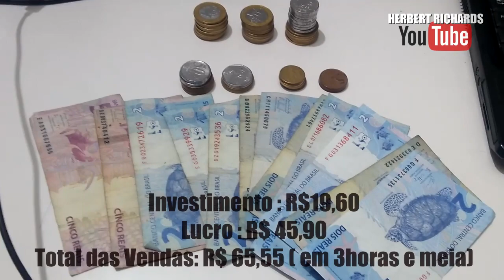CONSTRUINDO SEU PRÓPRIO NEGÓCIO COM R$20,00 . EPS 2 - ( VENDAS)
Fala galera no vídeo anterior , damos início de como começar seu próprio negócio , investindo apenas #20,00 reias . E nesse vídeo iremos dar a continuidade e mostrar que todos vocês podem ter essa mesma iniciativa , e ir em busca para multiplicar seu dinheiro e investir no que vocês sonha.

Preste bastante atenção em cada dica dada , e caso tenha dúvida deixe nos comentários do vídeo , estarei respondendo a todos!

Ative as Notificações (🔔) - Para os ser lembrado dos vídeos novos!

(Nossa motivação é motivar você!)

Me Siga lá no Instagram : @herbertrichardoficial
(motivação diária).

20 reais,
20 reais de pao,
20 reais meme,
20 reais caldo de cana,
20 reais por dia,
20 reais em maquiagem,
20 reais musica,
20 reais na feira,
20 reais remix,
20 reais ingles,
20 reais antigo,
banca de 20 reais,
opções binárias 20 reais,
professor binario 20 reais,
beyblade de 20 reais,
bolo gastando 20 reais,
bermuda elastano 20 reais,
binômio 20 reais,
shell box 20 reais,
blusas de 20 reais,
20 reais como investir,
sobrevivendo com 20 reais,
jantar com 20 reais,
almoço com 20 reais,
como ganhar 20 reais por dia,
operando com 20 reais,
20 reis de 1869,
moeda de 20 reis de 1908,
moeda de 20 reis,
2 reis 20 devocional,
moeda de 20 reis 1919,
moeda de 20 reis 1869 valor,
moeda de 20 reis 1889,
moeda de 20 reis quanto vale,
feijoada de 20 reais,
20 reais em canetas,
20 reais em ingles,
20 reais pastel e caldo de cana,
é 20 reais,
como ganhar 20 reais facil,
god 20 reais free fire,
fone de 20 reais,
forex com 20 reais,
festa gastando 20 reais,
como fazer 20 reais render,
20 fantasmas reais,
foi 20 reais,
20 reais google play,
20 reais gratis,
gift card 20 reais google play,
paguei 20 reais goulart,
headset de 20 reais,
20 reais iq option,
20 mil reais onde investir,
jogos de 20 reais na steam,
calça jeans 20 reais,
jogos de 20 reais ps4,
jogos de 20 reais xbox one,
jantar gastando 20 reais,
jogos de 20 reais xbox 360,
jana taffarel 20 reais,
jantar ate 20 reais,
mc kitinho 20 reais,
loja de 20 reais,
lasanha com 20 reais,
loja de 20 reais da lucro,
lanche com 20 reais,
oi livre 20 reais,
loja de 20 reais online,
20 reais mc kitinho,
20 reais menos 20 por cento,
20 reais na 25 de março,
20 reais no iq option,
20 reais no rappi,
20 reais na primeira compra rappi,
20 reais por semana,
20 reais programa,
20 reais primeira corrida 99 pop,
presente de 20 reais para namorado,
codigo de 20 reais play store,
20 reais da quantos diamantes no free fire,
quero meus 20 reais,
vanessão 20 reais remix,
nota de 20 reais raras,
como conseguir 20 reais rapido,
cupom 20 reais rappi,
relogio de 20 reais,
receita com 20 reais,
20 reais steam,
20 reais shell box,
jogos até 20 reais steam,
sobremesa com 20 reais,
surpresa com 20 reais,
soros 20 reais,
como ganhar 20 reais todo dia,
olymp trade 20 reais,
day trade 20 reais,
teclado de 20 reais,
tatuagem de 20 reais,
tenis de 20 reais,
20 reais por um dia,
20 reais vanessao,
20 reais vanessao ingles,
20 reais verdadeiro,
notas de 20 reais valiosas,
vape de 20 reais,
vanessão 20 reais meme,
20 reais 99pop

proprio negócio,
próprio negócio idéias,
próprio negócio com pouco investimento,
abrir seu próprio negócio,
monte seu próprio negócio,
ter seu próprio negócio,
meu próprio negócio,
dono do próprio negócio,
seu próprio negócio cromo,
abrir meu próprio negócio,
abrindo o próprio negócio,
começando meu próprio negócio,
ideias negócio próprio baixo investimento,
como começar negócio próprio,
como montar negócio próprio,
como abrir negócio próprio,
criando seu próprio negócio,
meu negócio próprio cromo,
criar meu próprio negócio,
dicas de negócio próprio,
iniciar negócio próprio pouco dinheiro,
franquia x negócio próprio,
fazer seu próprio negócio,
negócio próprio no japão,
montar negócio próprio,
máquinas para negócio próprio,
investir no próprio negócio,
abrir próprio negócio pouco investimento,
ideias para negócio próprio,
dicas para negócio próprio,
seu negócio próprio cromo,
abra seu próprio negócio,
ter o próprio negócio,
tenha seu próprio negócio,
montando um negócio próprio,
abrir um negócio próprio,
criar um negócio próprio,
ter um negócio próprio,
abrindo um negócio próprio,
negócio próprio 2019,
negócio próprio ideias 2019
vendas no semáforo,
vendas no semáforo dicas truques e a minha experiência